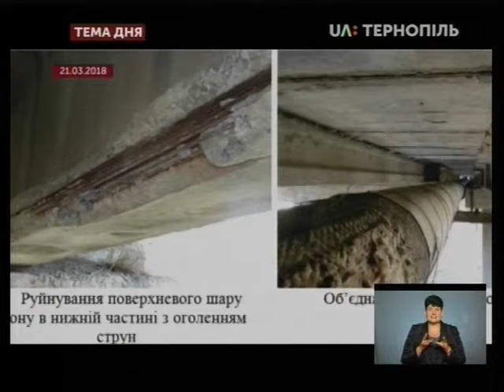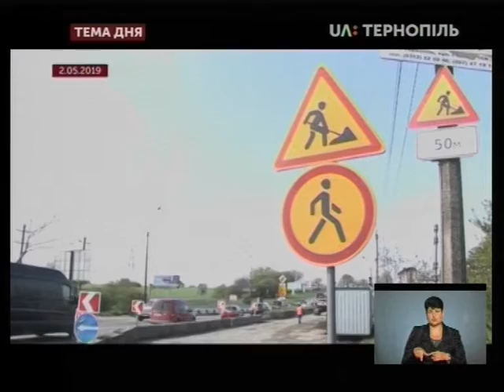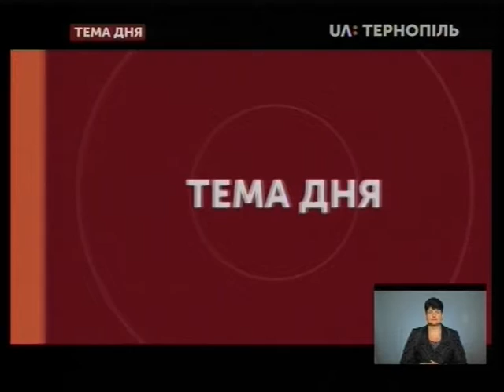Тема дня - У Тернополі ремонтують Гаївський міст